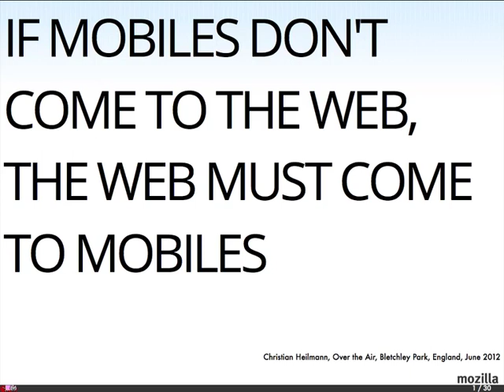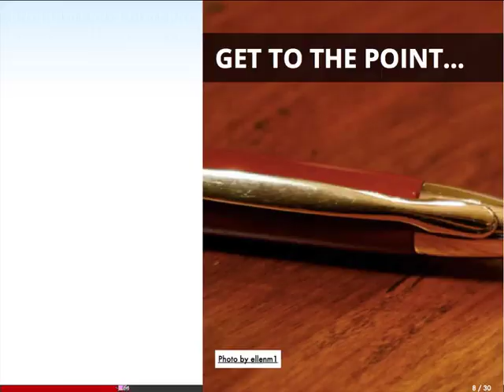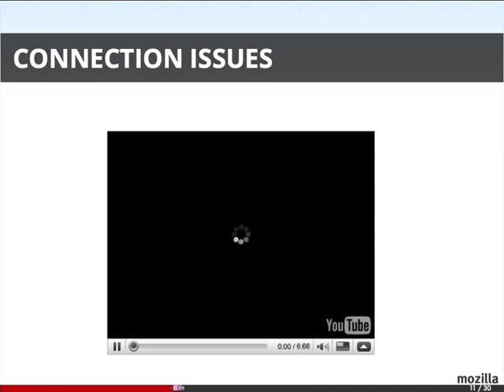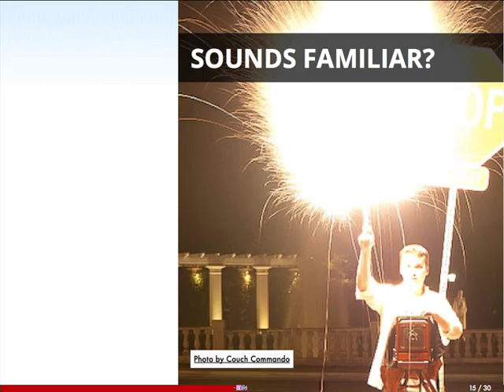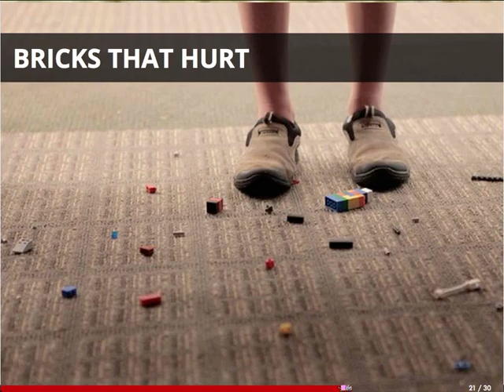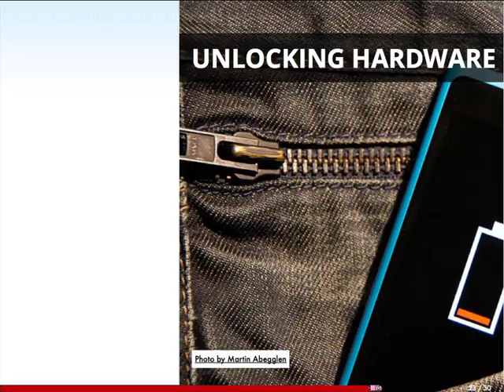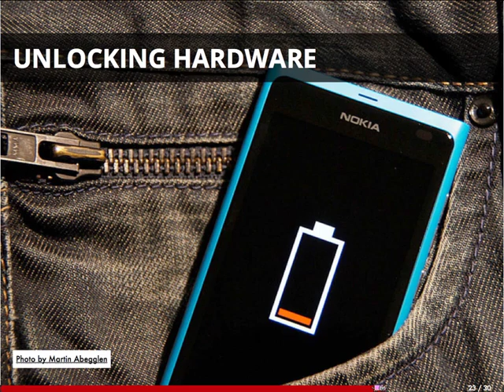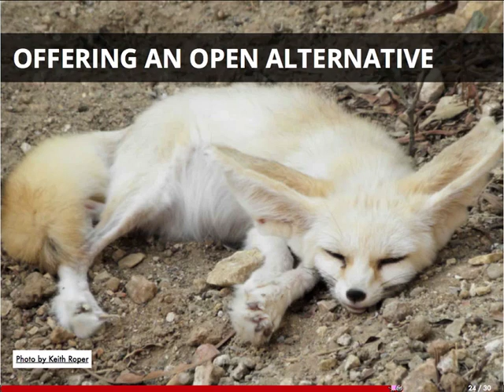Over the air 2012 - If Mobiles Don't Come to the Web, the Web Must Come to Mobiles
There is a lot of work in the making about keeping the mobile web open and luring users away from the siren song of closed environments. A lot of the problems the web has on mobile devices is that the hardware is not available to us using web technologies. This is changing. Google, Microsoft and Mozilla are all working on making it possible to write apps and web sites in the same open technologies and with the web APIs and Boot to Gecko we have access to the things that make phones fun without having to resort to writing native code. In this talk Chris Heilmann will show what is already possible and where you can help to keep the mobile web open and allow for innovation.